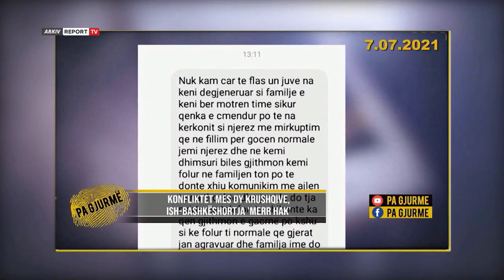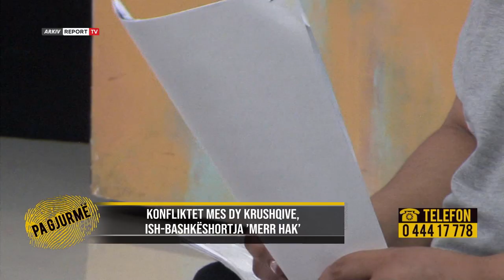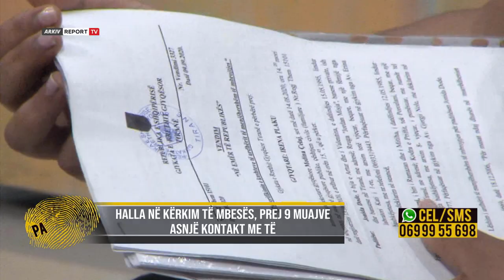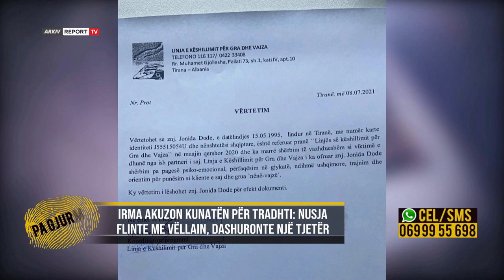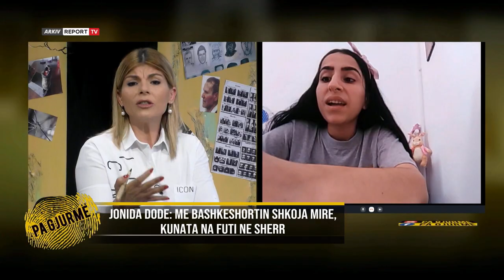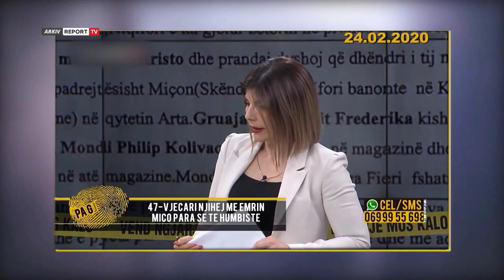Pretendon se i tradhëtoi vëllanë, përballet në “Pa Gjurmë’me nusen/Plas sherri, ndërhynë gazetarja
Prej 9 muajsh nuk kanë asnjë kontakt me mbesën 2 vjece e gjysëm, Ajla Dode. Halla e saj Irma Koçi iu drejtua emisionit ’Pa Gjurmë’ për t’i bërë një thirrje publike ish-kunatës së saj Jonida Dode. Që ditën kur 25-vjecarja u largua përgjithnjë nga shtëpia e ish-bashkëshortit i ka dhënë fund cdo lloj komunikimi të saj me të, duke mos lejuar që babai të takohet me të bijën. Haxhi Lami u martua me Jonidën në vitin 2017, ndërsa një vit më pas më 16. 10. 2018 erdhi në jetë edhe gëzimi i parë i tyre. Konfliktet e vazhdueshme mes dy krushqive përfunduan në ndarjen përfundimisht të ciftit nga Tirana. Nusja u largua për herë të parë nga shtëpia një ditë pasi lindi vajzën. Ish-bashkëshorti ia fali këtë, duke i kërkuar të kthehej sërisht pranë familjes së tij. Pak ditë do të zgjaste paqja mes ciftit kur sërish, për shkak të ndërhyrjes së vjehrrit cifti përfunduan në debate të vazhdueshme. Jonida mbledh rrobat për herë të dytë dhe në gusht të vitit 2020 me vajzën në krah largohet për të mos u kthyer më. Për muaj me radhë vetëm pak herë e pa të bijën. Madje inati dhe hakmarrja për ish-bashkëshortin coi deri në denoncimin në polici për dhunë. Ish-nusja e larguar me dëshirën e saj kërkoi urdhër mbrojtje për një vit, të cilën gjykata nuk ia dha pasi nuk kishte prova për dhunë të ushtruar ndaj saj. Pak ditë pasi vajza u lind, nëna  e regjistroi të bijën me mbiemrin e saj. Kjo është arsyeja që babai Haxhi Lami prej kohësh ka hapur një process gjyqësor ku kërkon t’I japë atësinë të bijës, jo vetëm edhe të paguajë cdo detyrim financiar që i takon. Së fundmi 36-vjecari ka zbuluar se është ish-nusja është martuar me një tjetër person në Kucovë dhe se bashkë me vajzën kanë ikur në Greqi ilegalisht. Për këtë arsye ai ka kërkuar të bëjë denoncimin në polici për rrëmbim fëmije, demnoncim i cili nuk është pranuar.
Dhe marrjen e kudestarisë, pasi gjyqi nuk ka përfunduar. Kërkohet të bëhet AND-ja